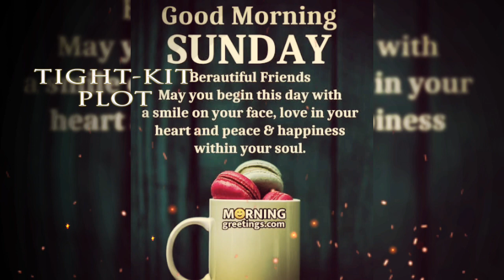Good morning sunday images, best good morning images & beautiful flowers images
Descreption.
Beautiful good morning images ! good morning wallpapers ! Good morning sms ! good morning greetings ! fresh morning images ! latest morning images & good morning flowers images.

good morning fresh morning image,
good morning latest morning image,
Shorts,
goeie more vriende,
Miremengjes miq,
እንደምን አደራችሁ ወዳጆች,
صباح الخير يا اصدقاء,
Բարի լույս, ընկերներ,
Sabahınız xeyir DOSTLAR,
Goizean lagunak,
Добрай раніцы, сябры,
সুপ্রভাত বন্ধুরা,
Dobro jutro prijatelji,
Dobro jutro,
Добро утро,
Bon dia,
Maayong buntag,
早上好,
Bonghjornu,
Dobro jutro,
Dobré ráno,
God morgen,
Goedemorgen,
Bonan matenon,
Magandang umaga,
Bonjour,
Guten Morgen,
Καλημέρα,
સુપ્રભાત,
Aloha kakahiaka,
בוקר טוב,
शुभ प्रभात,
Jó reggelt,
Góðan daginn,
Selamat pagi,
Maidin mhaith,
Buongiorno,
おはようございます,
ಶುಭೋದಯ,
Қайырлы таң,
좋은 아침,
Beyanî baş,
Bonum mane,
Labrīt,
Labas rytas,
Gudde Moien,
Selamat Pagi,
സുപ്രഭാതം,
Өглөөний мэнд,
မင်္ဂလာနံနက်ခင်းပါ,
God morgen,
سهار مو پخير,
صبح بخیر,
Dzień dobry,
ਸ਼ੁਭ ਸਵੇਰ,
Bom Dia,
Buna dimineata,
Доброе утро,
oa mai le ataeao,
Добро јутро,
صبح جو سلام,
Dobré ráno,
Dobro jutro,
Subax wanaagsan,
Buenos días,
God morgon,
காலை வணக்கம்,
శుభోదయం,
สวัสดีตอนเช้า,
Günaydın,
Доброго ранку,
صبح بخیر
Xayrli tong,
Chào buổi sáng,
Sawubona,
גוט מארגן,
Mholo ngalentsasa,
World language saying good morning,

Category
People & Blogs